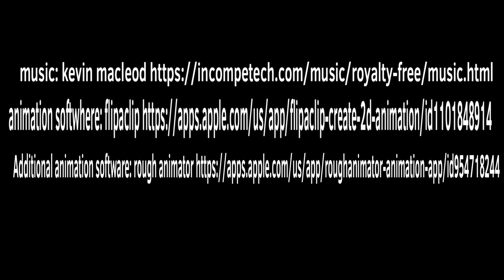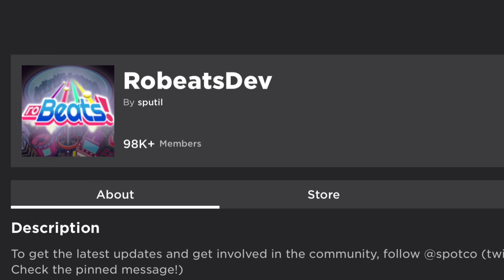BFLP 9: SW.I.NV part 2 “lostvegas”